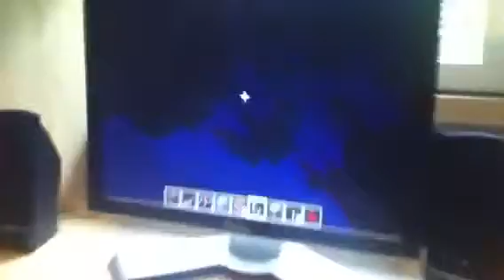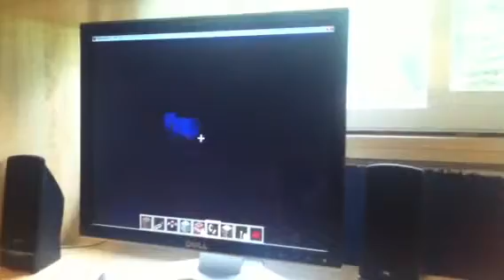blowing up my house in minecraft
haveing fun with TNT